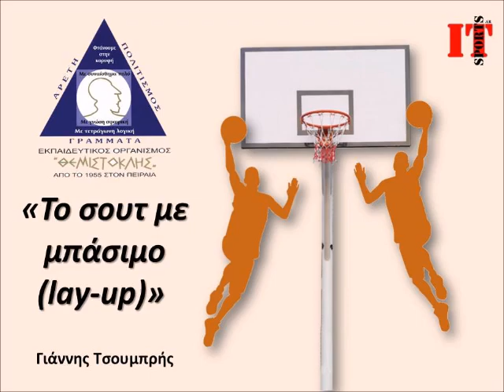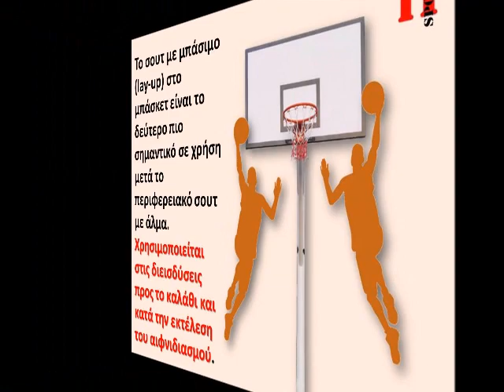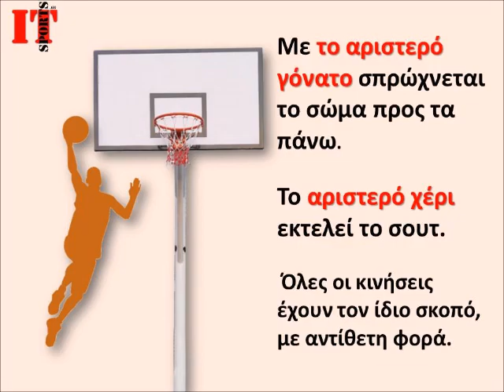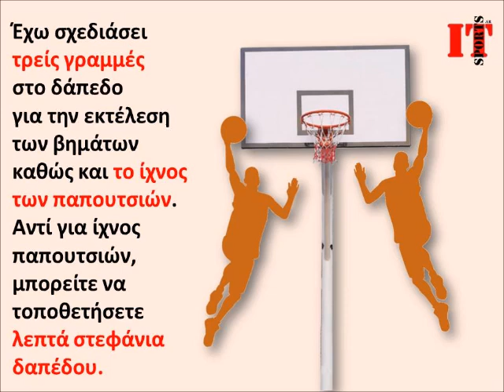ΜένουμεΣπίτι - Το Μπάσιμο Σουτ στην Καλαθοσφαίριση